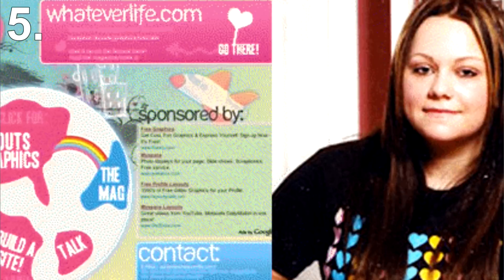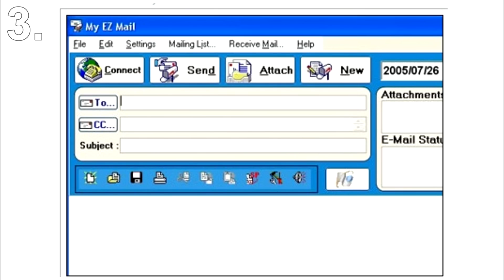5 Kids That Are Self Made Millionaires!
To become a millionaire at any age is a huge achievement but to do it whilst you're still under 18 is simply mind blowing.

Sure some of it involves luck but there's no doubt that these following 5 teens are natural born entrepreneurs.

In this list we'll be showing you 5 kids that are self made millionaires.

5) Ashley Qualls

When she was only 14, Ashley Qualls began teaching herself HTML and decided to launch a site called WhateverLife.com to showcase her design work for interested buyers.

At the time, the site didn't get much at all in the way of traffic.

The following year, Ashley began offering her services to classmates that wanted more personalized layouts for their MySpace and social networking pages.

As traffic grew from word-of-mouth advertising, Ashley joined Google Adsense and took a cut of the advertising revenue.

She started making deals directly for people to advertise their products on her site and at one point her website was getting around 7 million unique visitors a month.

This made Ashley over a million dollars in ad revenue.

At 17 she purchased her own home, however since sites like Myspace have become obsolete so has her website.

She is now a web specialist as thesocialu.com where she helps students ensure their social media profiles and related online content are optimized for college and graduate school admissions as well as internships and employment.

4) Fraser Doherty

Fraser Doherty began his road to riches at the age of 14, using his grandmother’s recipes to make homemade jam.

He started to sell his jam to his neighbors in Edinburgh, Scotland, and by 16, he’d created a huge demand for the stuff by tweaking the recipes on his own and figuring out a way to make jam from 100% pure fruit.

He called his pure fruit jam “SuperJam.”

Business picked up so well that he dropped out of school to work full time, and he was soon after approached by a Waitrose supermarket chain in 2007.

Waitrose stocked his SuperJam in all 184 of its stores and it didn't take long until his product was in over 2,000 stores from various supermarkets.

In 2009, Fraser hit $1.2 million in sales, and he also published a book called “The Superjam Cookbook,” available for sale through Amazon.

3) Cameron Johnson

When he was just 5 years old he would go door-to-door selling vegetables and at the age of 9 he had already started his own greeting card company called Cheers and Tears.

At 12, he began buying and selling Beanie Babies at the height of their popularity and after the Beanie Baby business slowed down, Cameron took $50,000 he had earned and started My EZ Mail, a confidential e-mail forwarding service.

Finally, he started an internet advertising venture called SurfingPrizes.com and by 15, Johnson was making nearly $400K a month.

By college, Johnson had started another site called CertificateSwap.com, which he later sold in a six-figure deal.

Now at age 27 he owns and runs MillionaireSecrets.com an online community giving entrepreneurs the resources they need to start, grow, and profit from their business.

2) Robert Nay

Robert Nay is a bit of a child prodigy.

At 14, he had no coding experience and taught himself everything the old-fashioned way by reading books.

In one month, Robert already had 4,000 lines of code written for his game Bubble Ball.

In just two weeks the game had over a million downloads and Bubble Ball would eventually dethrone the insanely popular Angry Birds as the most downloaded game in the free app store.

Over one two week period, the game would earn Robert nearly $2 million.

1) Dominic McVey

He's from London and started his first business at the age of 13, importing micro-scooters from the United States into the United Kingdom.

The story goes that one day while he was searching for credit card Visa on the internet, McVey mis-spelt it and came across Viza which are collapsible micro-scooters that were being sold in the US.

He raised the cash to buy five scooters by organizing under 18s discos, trading in stocks and shares using his dad’s credit card and selling mini disc players from Japan.

He easily flogged the five scooters to friends and family, the next week he sold 10.

Winning the European distribution rights for the scooters meant that two years later he’d sold 11 million units.

By the time he was 15, he was a self made millionaire.